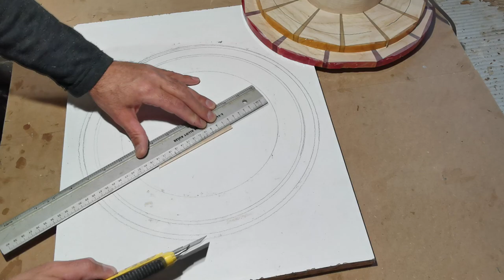woodturning :large plate in resin and segmented wood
I make a large plate or fruit bowl with epoxy resin and segmented ash wood.
As we can see on the video the segmented rings are assembled in a bed of black resin thus giving depth to the room.
No pieces of wood are in contact with each other, all "float" in a bath of bright colors highlighting the grain of this pretty white ash. To make this plate I use very little epoxy resin, I prefers  make precise and waterproof molds so as to minimize the use of resin.
Finally, I protect and nourish the whole with Tung oil.

music composed and performed by myself

Please note my videos are not intended to educate or serve as a learning method.
They are used only for entertainment.
Do not duplicate what I do because it could be very dangerous.

Tournage sur bois d'une grande assiette ou coupe à fruits en résine époxy et bois segmenté.
Je réalise une grande assiette ou coupe à fruits avec de la résine époxy et du bois de frêne segmenté.
Comme on peux le vois sur la vidéo les anneaux segmentés sont assemblés dans un lit de résine noire donnant ainsi une profondeur à la pièce .
Aucunes pièces de bois ne sont en contact les unes des autres ,toutes "flottent" dans un bain de couleurs éclatantes mettant en valeur le grain de ce jolie frêne blanc .Pour réaliser cette assiette je n'utilise que très peu de résine époxy ,je préfère  réaliser des moules précis et étanches de façon à minimiser l'utilisation de la résine.
Pour terminer je protège et nourris l'ensemble avec de l'huile de Tung.

musique composée et interprétée par moi même

Attention mes vidéos ne sont pas faites pour éduquer ou servir de méthode d'apprentissage.
Elles servent uniquement de divertissement.
Ne reproduisez pas ce que je fais car cela pourrait être très dangereux